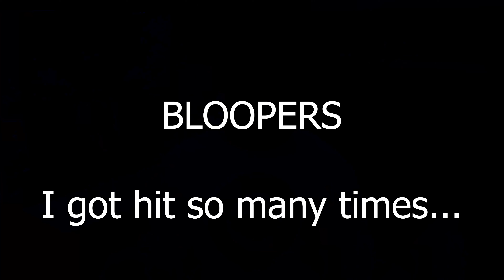How To Prevent Injuries In Football - Important Guides to Follow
How to Prevent Injuries In Football - Important Guides to Follow: We're talking about how to prevent injuries in football and other sports! These are the different guides that you should follow in order to best stay on the field and get the type of highlights you want to get! All of these guidelines can be followed every day and will give you the best chance to stay away from the rehab room!

All opinions and advice given are based on my personal experience throughout my athletic career. A lot of information is straight from professional trainers and I am here to give you the same information they gave me.
Song: Ark
Licensed to YouTube by AEI (on behalf of NCS); BMI - Broadcast Music Inc., Featherstone Music (publishing), and 7 Music Rights Societies